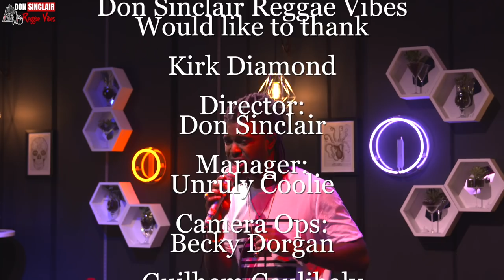Kirk Diamond - Give Thanks Live & Direct at YouTube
Born in Spanish Town Jamaica,Kirk migrated to Canada and was exposed to various music from his father and uncle who both spinned and played records on a sound system.Kirk names his family, Bob Marley, Jacob Miller, SuperCat, Sizzla, Bounty Killer, Michael Jackson, Fugees and Busta Rhymes amongst his music influences.
Although his passion for music was always within him, it wasn't until 2007 when he joined a friend who started a dance group, and along with another member brought the musical element to the equation."Dancing to another's music was great, dancing to your own is even greater"
From there Kirk perfected and honed his craft by spending countless hours in studio writing and recording while learning the ins and outs of this treacherous business. Gaining popularity and awards inCanada,Kirk
understood the importance of his island vibes, and has been building and impressive and extensive discography by working and recording with various notable producers in Jamaica.
In 2015Kirk Diamond was both featured onCBC Music "10Canadian
Reggae Artists You Need To Hear" and nominated for a JUNO Award for Best Reggae Recording for his single "Love Inna We Heart" produced by French based Galang Records,the nostalgic ode to the 90's has become a worldwide success steadily climbing various international charts such as the popular Canadian chart Rebel Vibez where it has held the #1 spot and charted for over 19 weeks. The Juno Awards and the Canadian Academy of
RecordingArts are presented annually toCanadian musical artists and
bands to acknowledge their artistic and technical achievements in all
aspects of music.
Spring 2017 will seeKirk release his debut EP "Greater","Greater is a story of my musical journey to this point with an optimistic look on what's next to come."-Kirk Diamond.